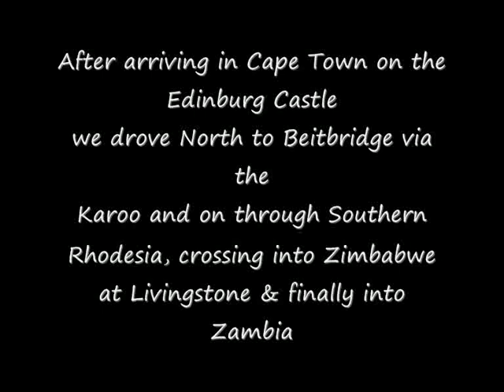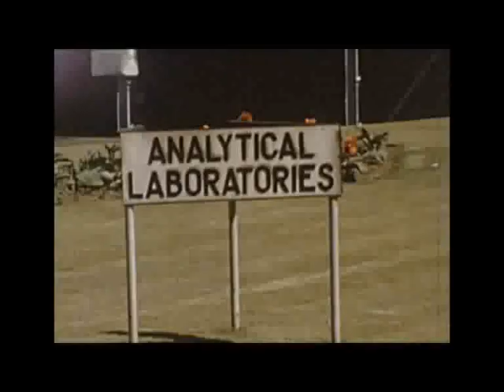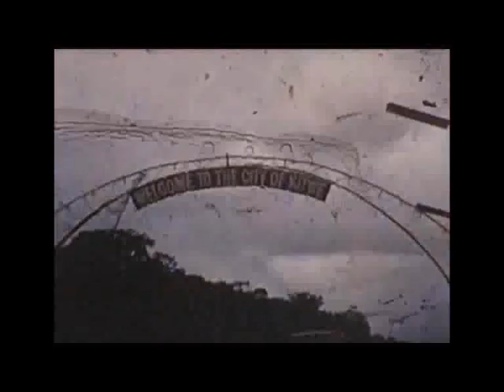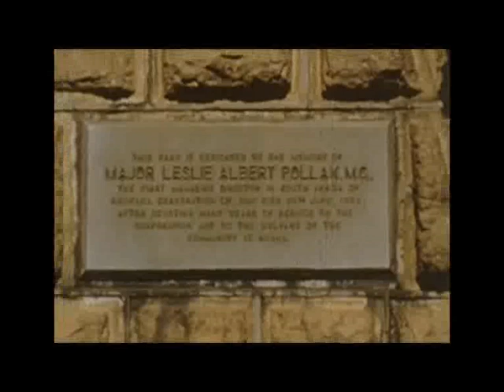10. Martin Family Genealogy, 1970 Life in Kitwe, Part 1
This series of four videos,filmed in the 1970's, gives an insight into the experiences of an English couple, who with their young family, moved from suburban England to live & work on the Zambian Copperbelt. Such a move though common today was considered really challenging & adventurous at the time.